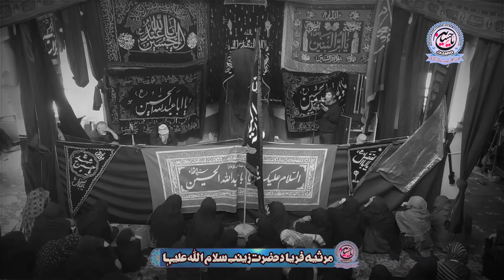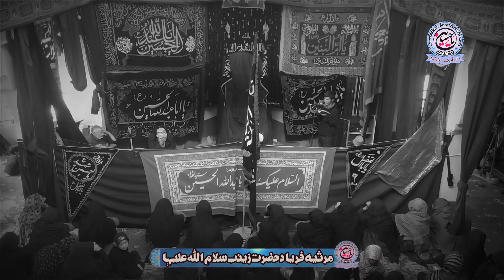mersai e faryad zainab (s.a) by mohammad hussain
𝙷𝙸𝙸 𝙶𝚄𝚈𝚂 𝚃𝙷𝙸𝚂 𝙸𝚂 "𝙹𝙰𝚆𝙰𝙽𝙰𝙽 𝙴 𝙰𝙽𝙹𝚄𝙼𝙰𝙽 𝙰𝙻𝙼𝙴𝙷𝙳𝙸𝚈𝙰 𝚂𝙰𝙽𝙶𝚁𝙰𝙷 𝙶𝙾𝙽𝙶𝙼𝙰 " 𝙾𝙵𝙵𝙸𝙲𝙸𝙰𝙻 𝙰𝙽𝙳 𝙾𝚄𝚁 𝚃𝙴𝙰𝙼 𝚂𝙿𝙴𝙲𝙸𝙰𝙻𝙻𝚈 𝚃𝙷𝙰𝙽𝙺𝙵𝚄𝙻 𝚃𝙾 𝙰𝙻𝙻 𝙾𝙵 𝚈𝙾𝚄 𝚆𝙷𝙾 𝙷𝙴𝙻𝙿 & 𝙿𝚁𝙾𝙼𝙾𝚃𝙴 𝙾𝚄𝚁 𝙸𝚂𝙻𝙰𝙼𝙸𝙲 𝚅𝙴𝙳𝙸𝙾𝚂 𝙱𝚈 𝙻𝙸𝙺𝙴, 𝚂𝙷𝙰𝚁𝙴, 𝙲𝙾𝙼𝙼𝙴𝙽𝚃𝚂 𝙴𝚃𝙲. 𝙾𝚄𝚁 𝙼𝙰𝙸𝙽 𝙿𝚄𝚁𝙿𝙾𝚂𝙴 𝙸𝚂 𝚃𝙾 𝙿𝚁𝙾𝙼𝙾𝚃𝙴 𝚃𝙷𝙴 𝚃𝚁𝚄𝚃𝙷 (𝚅𝙾𝙸𝙲𝙴 𝙾𝙵 𝙸𝙼𝙰𝙼 𝙷𝚄𝚂𝚂𝙰𝙸𝙽 𝚊.𝚜) 𝙰𝙽𝙳 𝚂𝙰𝚅𝙴 𝚃𝙷𝙴𝙼 𝚆𝙷𝙸𝙲𝙷 𝙸𝚂 𝙾𝚄𝚁 𝙿𝚁𝙴𝙲𝙸𝙾𝚄𝚂 𝙿𝚁𝙾𝙿𝙴𝚁𝚃𝚈 𝙵𝙾𝚁 𝚃𝙷𝙸𝚂 𝙿𝚄𝚁𝙿𝙾𝚂𝙴 𝙾𝚄𝚁 𝚃𝙴𝙰𝙼𝚂 𝙶𝙾𝚃 𝙰 𝙻𝙾𝚃 𝙾𝙵 𝙲𝙻𝙸𝙿𝚂 𝙾𝙽 𝙳𝙸𝙵𝙵𝙴𝚁𝙴𝙽𝚃 𝚃𝙾𝙿𝙸𝙲𝚂 𝙿𝙻𝚉 𝚅𝙸𝚂𝙸𝚃 𝙾𝚄𝚁 @𝙵𝙰𝙲𝙴𝙱𝙾𝙾𝙺 𝙿𝙰𝙶𝙴, @𝙸𝙽𝚂𝚃𝙰𝙶𝚁𝙰𝙼, @𝚃𝚆𝙸𝚃𝚃𝙴𝚁, @𝚆𝙷𝙰𝚃𝚂𝙰𝙿𝙿 , 𝙴𝚃𝙲.

1 @𝐒𝐄𝐖𝐒𝐒𝐀𝐍𝐆𝐑𝐀𝐇 (𝐒𝐄𝐖𝐒)
2 @𝐉𝐀𝐖𝐀𝐍𝐀𝐍 𝐄 𝐀𝐍𝐉𝐔𝐌𝐀𝐍 𝐀𝐋𝐌𝐄𝐇𝐃𝐈𝐘𝐀 𝐒𝐀𝐍𝐆𝐑𝐀𝐇 𝐆𝐎𝐍𝐆𝐌𝐀 (𝐉𝐀𝐀𝐌𝐒𝐆)